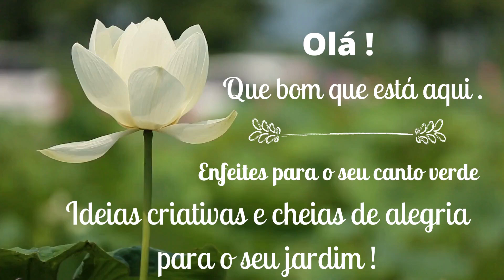Decor no jardim | Ideias criativas para jardim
Produtos para a sua casa na descrição deste vídeo !
Montar um jardim é um passatempo maravilhoso e um ótimo remédio para a saúde mental.
Faça um jardim com tudo que você ama .

CURTA 👍‍
COMPARTILHA ↗️ COM ALGUÉM 🥰 😘